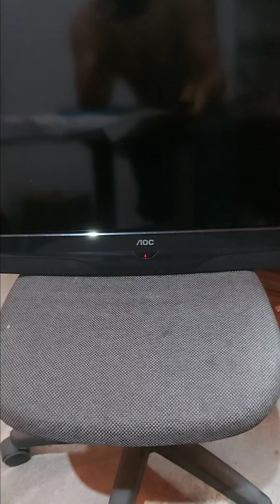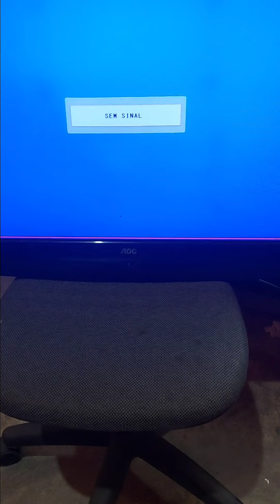Tv Aoc Não Liga